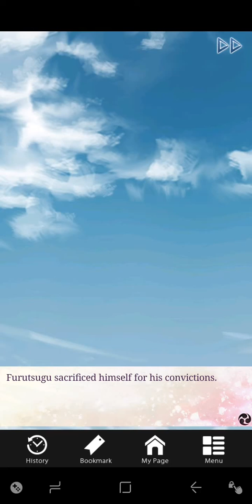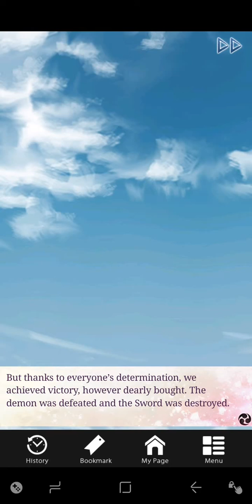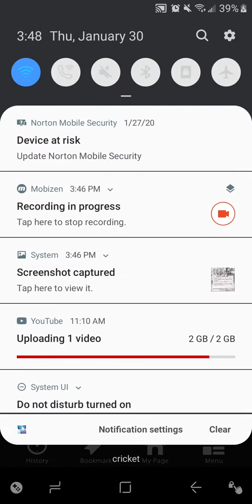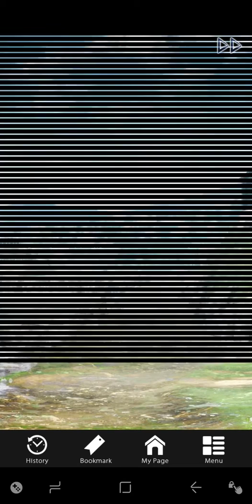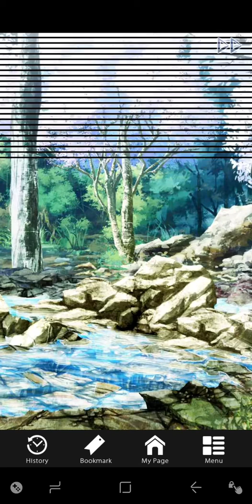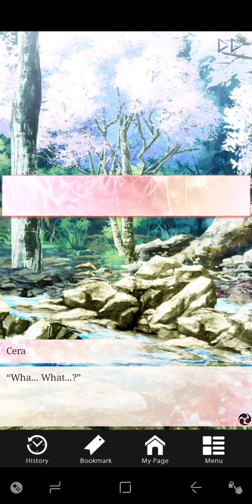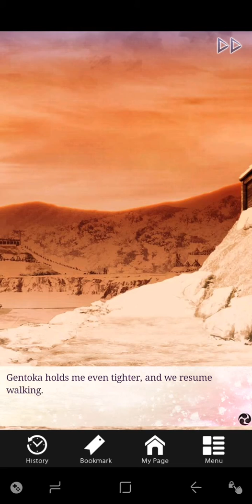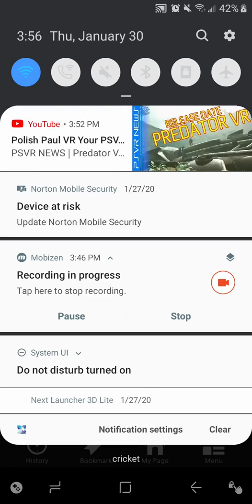Gentoka, Scarlet Fate Two saga one pt1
Dark Story.

[More Routes for this and other Games 'Are Now On My 2nd Channel', sub there for them too.]